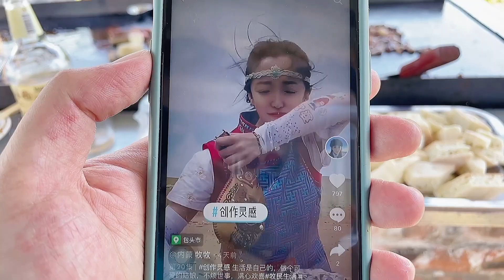【牧牧】 003 女汉子备脱单豪礼!内蒙姑娘面对帅哥热情心慌慌,喝醉放狠话糗大了